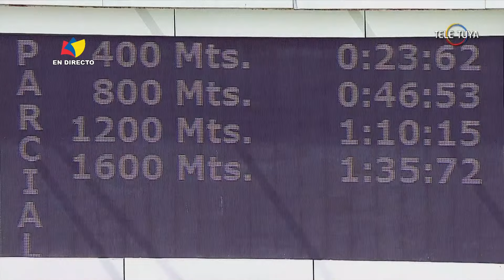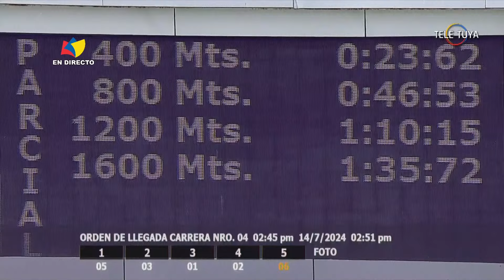4ta. carrera | Tequila | LXXI Clásico Armada Nacional Bolivariana | Reunión 27 | 2024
1: Tequila (5) | Jinete: J. Lugo | Dividendo:  73,05
2: Ambrosia (3) | Jinete: J.A. Rivero
3: Lady Rossy (1) | Jinete: F. Quevedo
4: Fast Sensations (2) | Jinete: H. Medina
5: The Queen Nani (6) | Jinete: J.G. Hernandez
Distancia: 1600